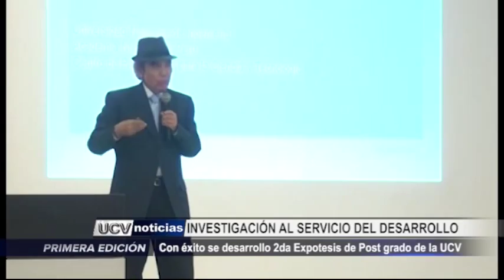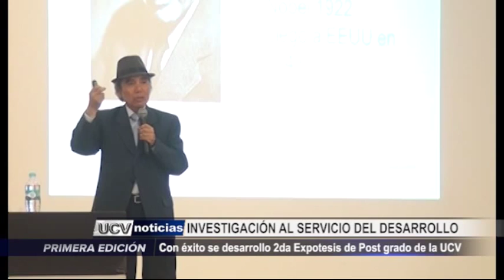Segunda Expotesis de Post Grado de la UCV